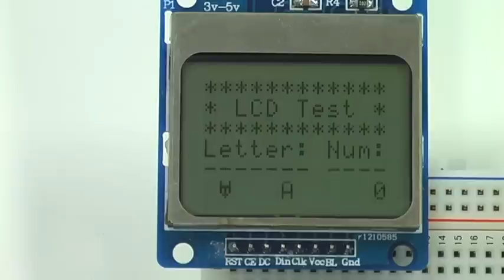Nokia5110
We interfaced this $10 display to a Stellaris LaunchPad from Texas Instruments.The LM4F120/TM4C123 driver code for this interface can be found